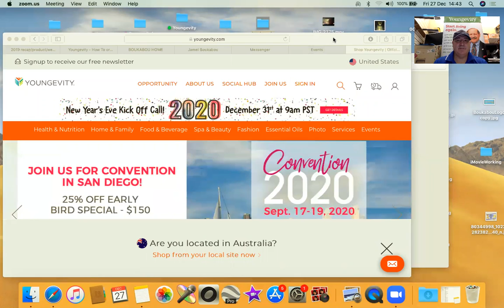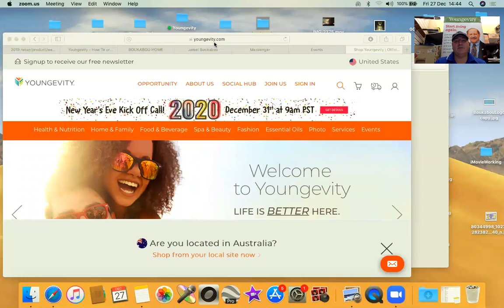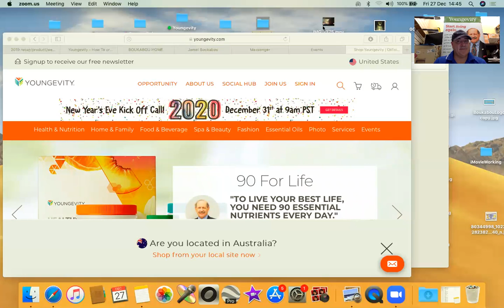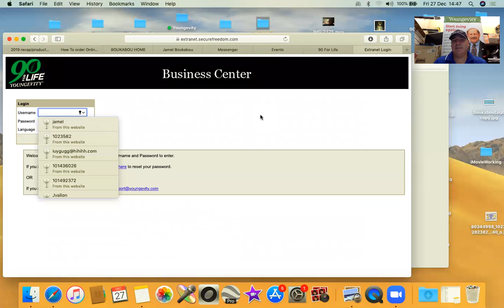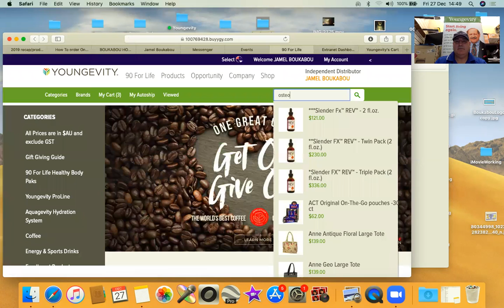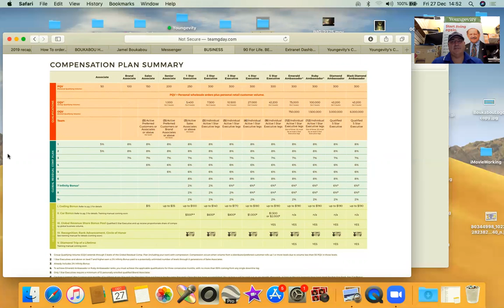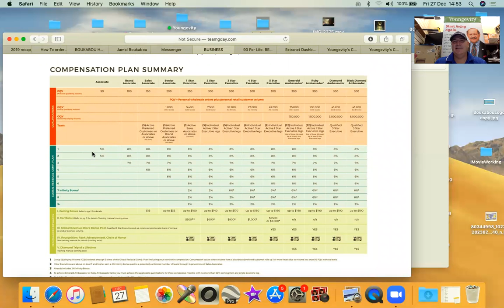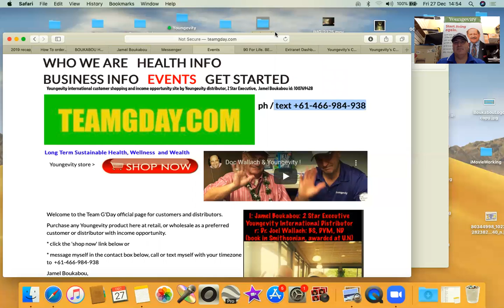Ordering Made Easy - Youngevity Team G'Day